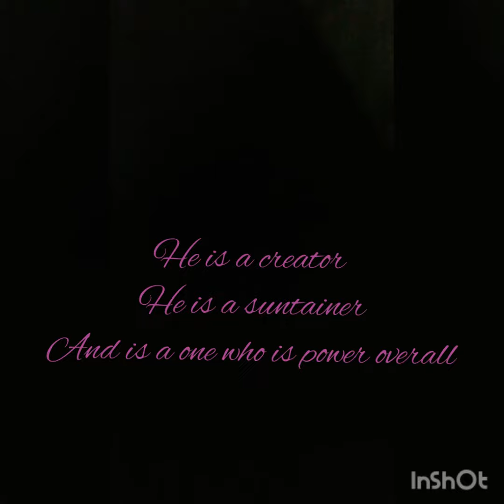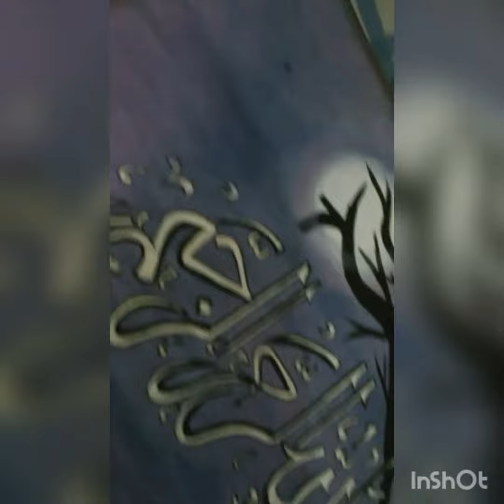Arabic calligraphy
Bismillah arrahman nirraheem ♡